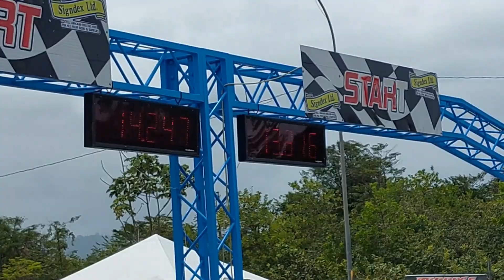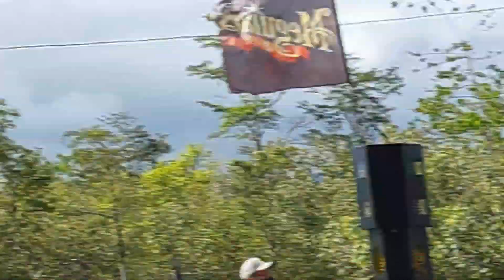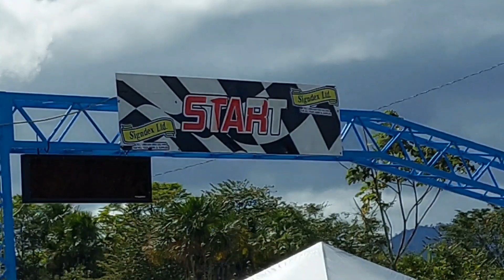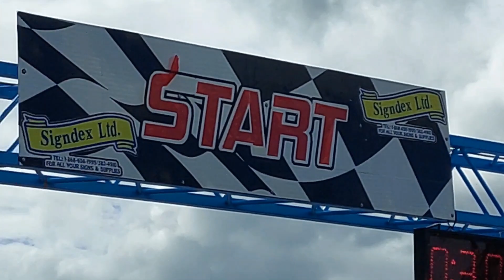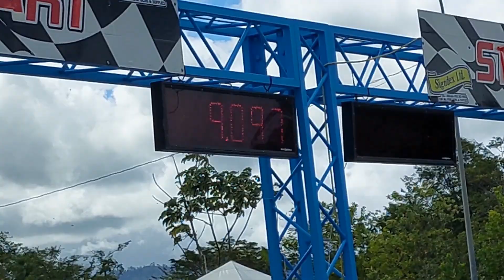Trinidad Drag racing championship April 24th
TTASA 1st drag race event was a huge success. The management and team had a well organized and structured show for the fans. Thanks for everything to all who worked so hard to put together this successful event. Come watch and enjoy a few highlights from the Sunday event and be sure to check out Trinbago racing coverage YouTube channel for all your specific cars and their pulls ! Roger, Devi. Thanks again !!